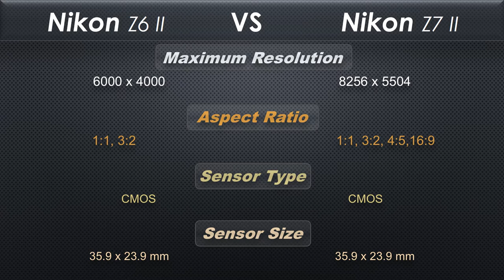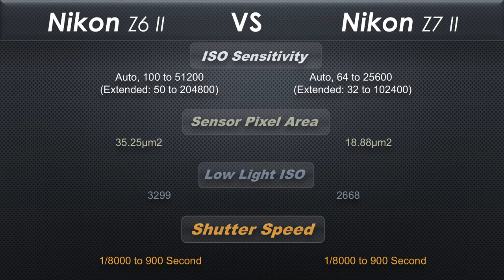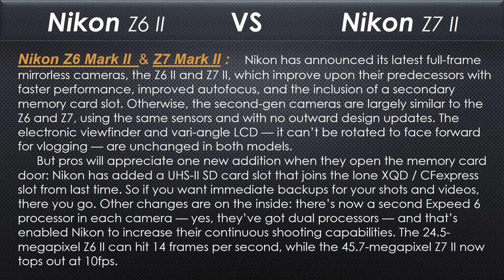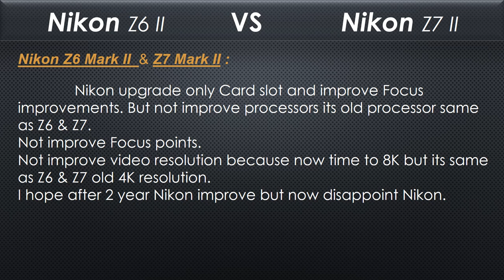Nikon Z6 II vs Nikon Z7 II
Mistake ::::: Processor upgrade 00:26  Expeed 6 change is Dual Expeed

Nikon launched the Nikon Z6 II and Nikon Z7 II but after the excitement of the Canon R5, everyone is let down. They're almost the same cameras as the original Z6 and Z7, and they compare most closely to cameras from 2017 & 2018.